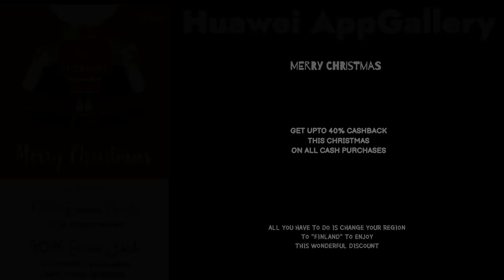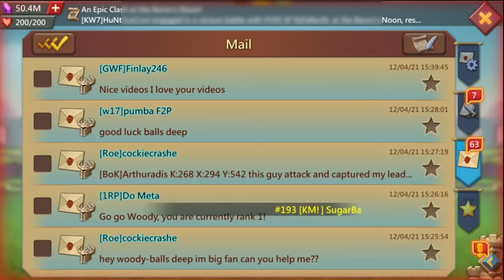ROYAL WAR LOST BY SECONDS - WOLFBAZIL TECHNIQUE - WOODYQ8 VS SUGAR KANE , PAIN & BANE - Lords Mobile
WOODYQ8 LOOSING ROYAL WAR BY 39 SECONDS AGAINST DTF USING WOLF BAZIL TECHNIQUE.

30% Points back every weekend！

HUAWEI APPGALLLERY:
1) Install HMS security if prompted for AppGallery to run
2) Register a Huawei ID account
3) If you need any helps or want to join the VIP club, contact AppGallery Team via discord